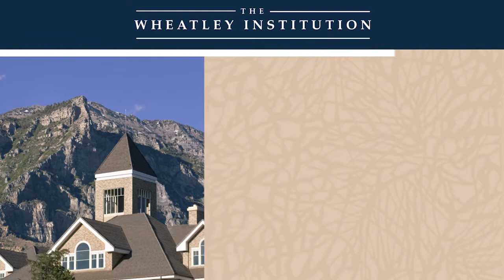Knife Fights: A Memoir Of Modern War In Theory And Practice - John Nagl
John Nagl, headmaster of the Haverford School, shares his experiences in the U.S. military, starting with Operation Desert Storm, and culminating in counterinsurgency campaigns in 2003. This lecture was delivered on February 19, 2015.